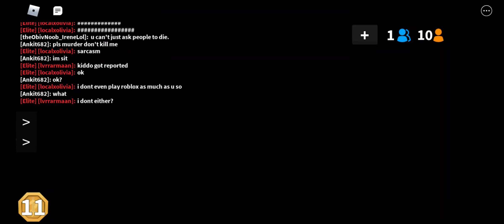I can't stand those racist bitches